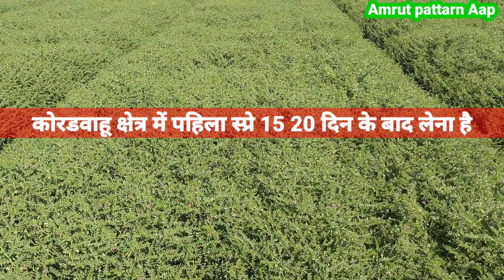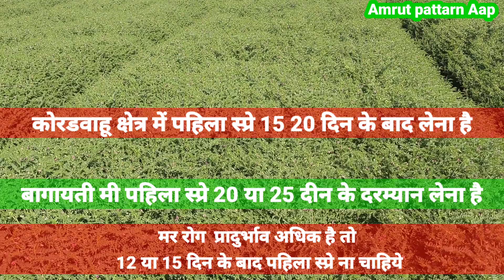चणे मे पहिला स्प्रे कोनसा और कब लेना चाहिए चने मे जादा फुटवे के लिये स्प्रेईंग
जळगाव#cotton_farmingशेतकरी मित्रांनो प्रत्येक पिकाच्या अधिक माहितीसाठी बघत राहाल अमृत पॅटर्न यूट्यूब चैनल आणि जर पण नवीन असाल आणि आपल्याला अमृत पॅटर्न पद्धतीविषयी माहिती नसल्यास आपण अमृत पॅटर्न ॲप डाऊनलोड करून त्यामध्ये प्रत्येक पिकाच्या फवारणीची तसेच खताच्या व्यवस्थापन ची माहिती घेऊ शकता
अमृत पॅटर्न ॲप लिंक